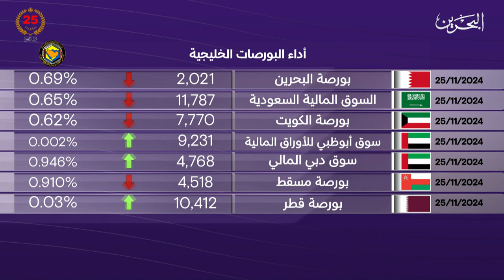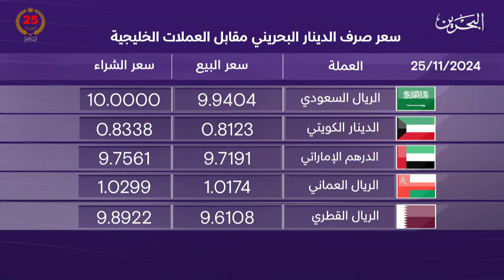البحرين مركز الأخبار : النشرة الاقتصادية 25-11-2024